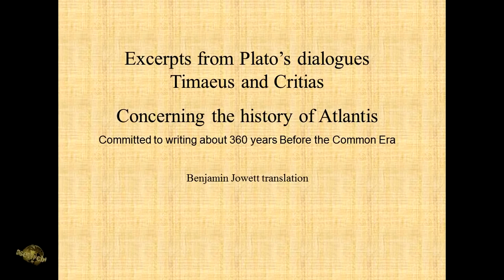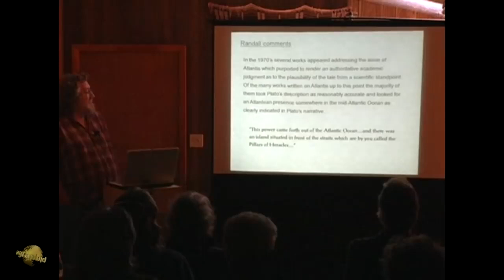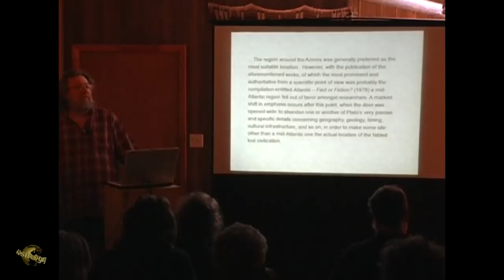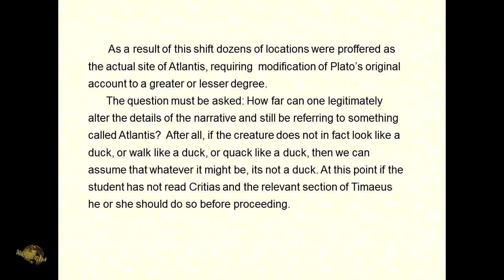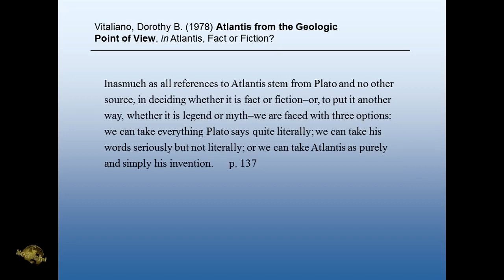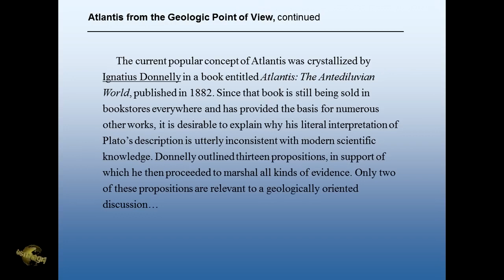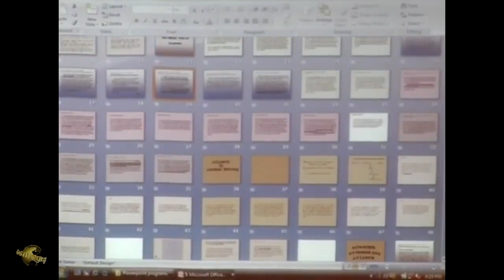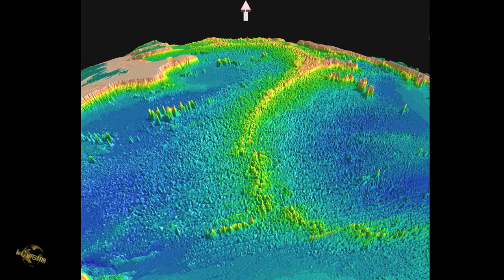Atlantis Program Intro History & Geologic Rationale with Randall Carlson '09